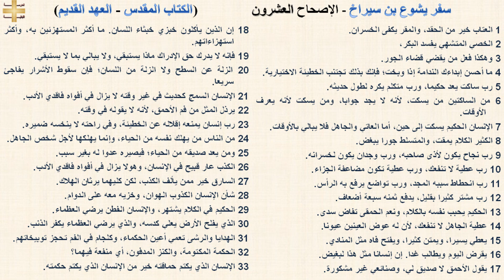سفر يشوع بن سيراخ 20 - الإصحاح العشرون - د/مجدى نجيب - ابونا ابرام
سفر يشوع بن سيراخ 20 - الإصحاح العشرون

1 العتاب خير من الحقد، والمقر يكفى الخسران.
2 الخصي المتشهي يفسد البكر،
3 وهكذا فعل من يقضي قضاء الجور.
4 ما أحسن إبداءك الندامة إذا وبخت؛ فإنك بذلك تجتنب الخطيئة الاختيارية.
5 رب ساكت يعد حكيما، ورب متكلم يكره لطول حديثه.
6 من الساكتين من يسكت، لأنه لا يجد جوابا، ومن يسكت لأنه يعرف الأوقات.
7 الإنسان الحكيم يسكت إلى حين، أما العاتي والجاهل فلا يبالي بالأوقات.
8 الكثير الكلام يمقت، والمتسلط جورا يبغض.
9 رب نجاح يكون لأذى صاحبه، ورب وجدان يكون لخسرانه.
10 رب عطية لا تنفعك، ورب عطية تكون مضاعفة الجزاء.
11 رب انحطاط سببه المجد، ورب تواضع يرفع به الرأس.
12 رب مشتر كثيرا بقليل، يدفع ثمنه سبعة أضعاف.
13 الحكيم يحبب نفسه بالكلام، ونعم الحمقى تفاض سدى.
14 عطية الجاهل لا تنفعك، لأن له عوض العينين عيونا.
15 يعطي يسيرا، ويمتن كثيرا، ويفتح فاه مثل المنادي.
16 يقرض اليوم ويطالب غدا. إن إنسانا مثل هذا لبغيض.
17 يقول الأحمق لا صديق لي، وصنائعي غير مشكورة.
18 إن الذين يأكلون خبزي خبثاء اللسان. ما أكثر المستهزئين به، وأكثر استهزاءاتهم.
19 فإنه لا يدرك حق الإدراك ماذا يستبقي، ولا يبالي بما لا يستبقي.
20 الزلة عن السطح ولا الزلة من اللسان؛ فإن سقوط الأشرار يفاجئ سريعا.
21 الإنسان السمج كحديث في غير وقته لا يزال في أفواه فاقدي الأدب.
22 يرذل المثل من فم الأحمق، لأنه لا يقوله في وقته.
23 رب إنسان يمنعه إقلاله عن الخطيئة، وفي راحته لا ينخسه ضميره.
24 من الناس من يهلك نفسه من الحياء، وإنما يهلكها لأجل شخص الجاهل.
25 ومن يعد صديقه من الحياء؛ فيصيره عدوا له بغير سبب.
26 الكذب عار قبيح في الإنسان، وهولا يزال في أفواه فاقدي الأدب.
27 السارق خير ممن يألف الكذب، لكن كليهما يرثان الهلاك.
28 شأن الإنسان الكذوب الهوان، وخزيه معه على الدوام.
29 الحكيم في الكلام يشتهر، والإنسان الفطن يرضي العظماء.
30 الذي يفلح الأرض يعلي كدسه، والذي يرضي العظماء يكفر الذنب.
31 الهدايا والرشى تعمي أعين الحكماء، وكلجام في الفم تحجز توبيخاتهم.
32 الحكمة المكتومة، والكنز المدفون، أي منفعة فيهما؟
33 الإنسان الذي يكتم حماقته خير من الإنسان الذي يكتم حكمته.